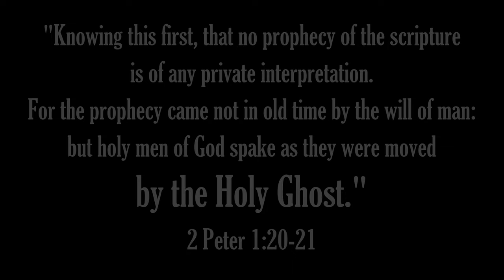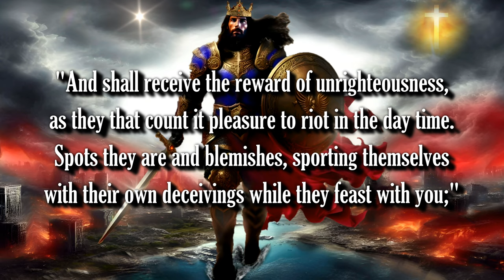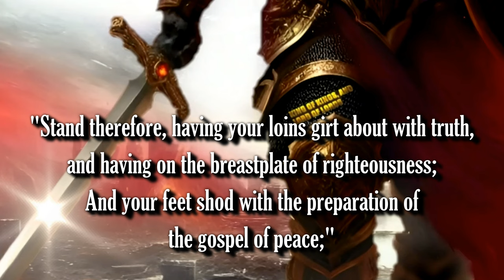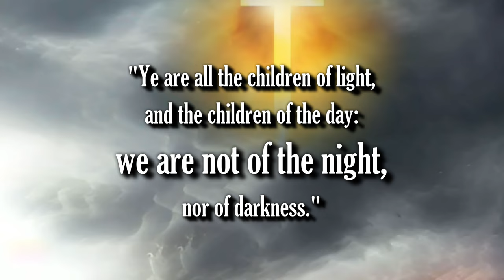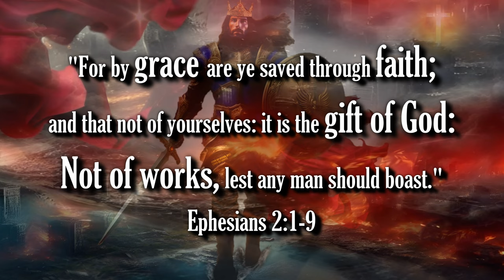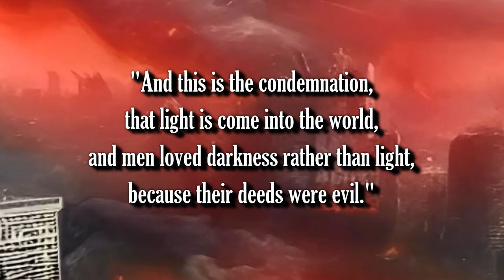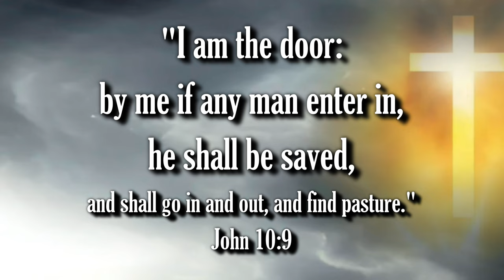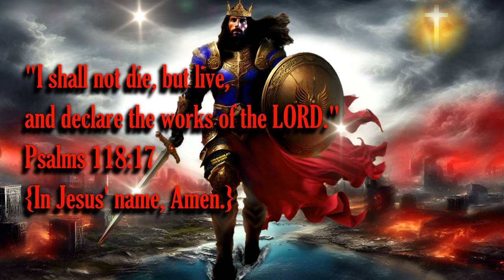OFFICIAL TRAILER - JESUS: DESTROYER OF DARKNESS - COMING SOON!!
Bible Prophecy Update: Be encouraged, brethren! JESUS IS COMING! THE RAPTURE IS IMMINENT! Satan is DEFEATED!

1. (Acknowledge the Problem: We have all sinned,

2. (Discover the Solution: Jesus)

3. (Respond: Believe, Repent, Confess,
lives.

Pray this prayer with sincerity of heart:

receive, Amen."

of heaven.

scriptures:"

Scriptures:
Authorized King James Version